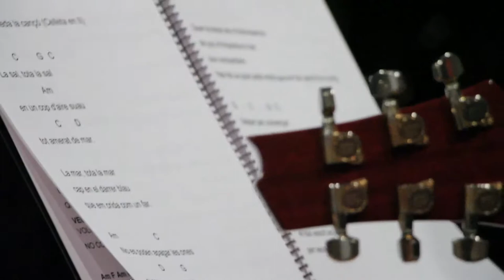Feliú Ventura cantautor valenciano en Isla Negra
Septiembre de 2013, Centro Cultural Casa Museo Pablo Neruda, Isla Negra.